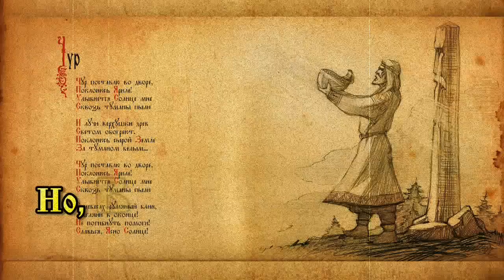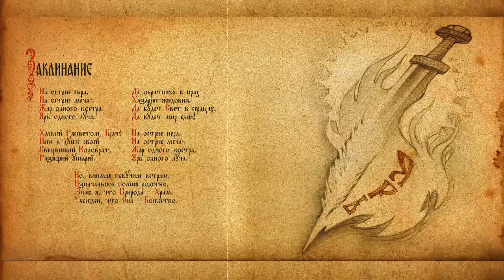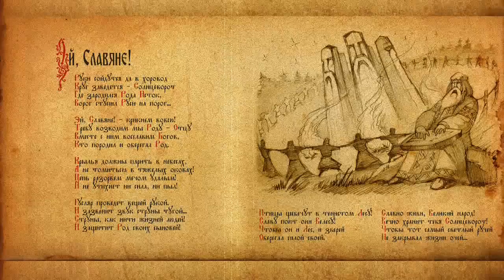Симаргл - Заклинание / Simargl - Zaklinanie (The Spell)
Band: Симаргл (Simargl)
Album: Шелест дерев (Shelest Derev)
Genre: Pagan / Folk Metal
Country: Russia
Year: 2013

Debut album of russian pagan folk metal band.

Tracklist:
1. Чур
2. На острове, на Буяне
3. Заклинание
4. Предкам...
5. Шелест дерев
6. Печаль Светогора
7. Эй, Славяне!
8. Раздолье (instrumental)
9. Из века в век
10. Коляда
11. Ой, да боги...

Band members:
Yegor Vorobyov - Vocals
Artem Timshin - Guitar
Nikita Semilarsky - Guitar
Vadim Timshin - Bass
Xenia Mashatina - Keys
Alexei Kultyshev - Drums

With the participation of:
Ilya Borodin (flute, vista)
Alex Stetsyuk (Drygva studio) (mixing and mastering)
Alex  Tartsus (cover design)
Andrey Andreev (illustrations)
Alexey Elkin (lyrics "Заклинание")

Lyrics:
На острие пера,
На острие меча--
Жар одного костра,
Ярь одного луча.

Хмелей Рассветом, Брат!
Неси в душе своей
Свещенный Коловрат,
Разящий упырей.

Да обратится в прах
Хазарин--жидовин.
Да будет Свет в сердцах,
Да будет мир един!

На острие пера,
На острие меча--
Жар одного костра,
Ярь одного луча.

Но, внимая певучим ветрам,
Изначальное помня родство,
Знаю я, что Природа -- Храм.
Убежден, что Она -- Божество.